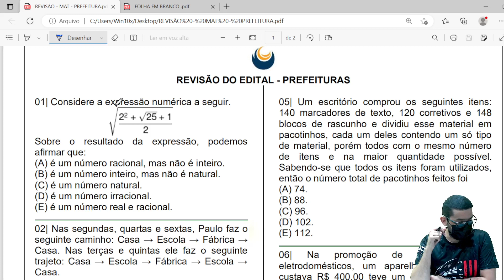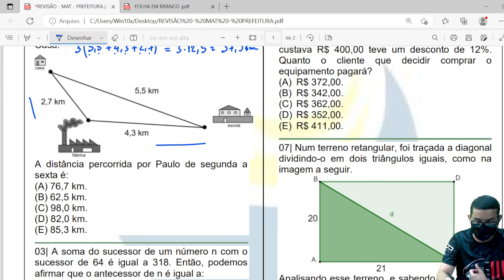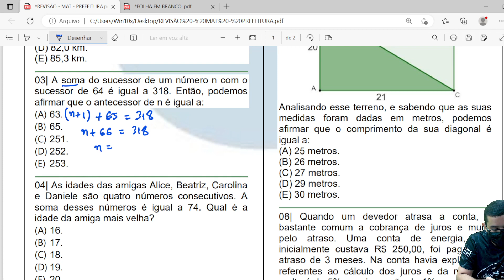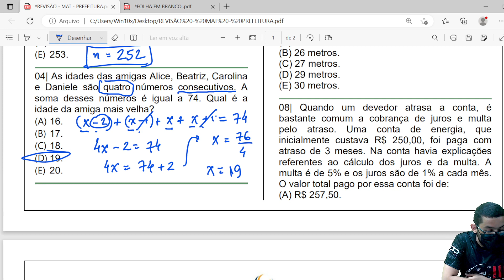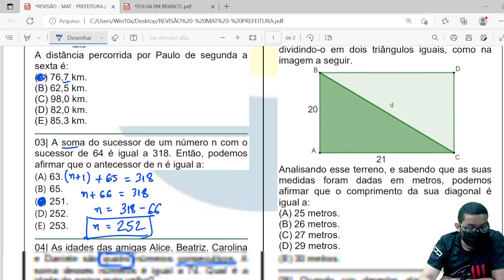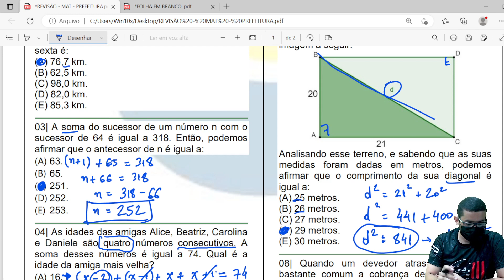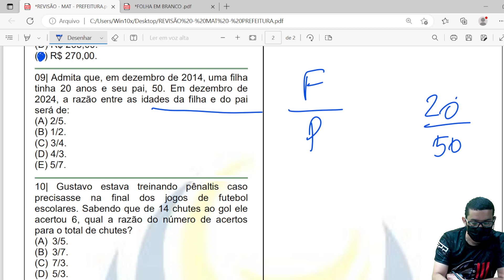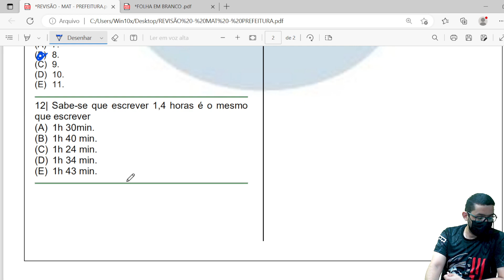REVISÃO FINAL - GUARDA MUNICIPAL DE PACAJUS - MATEMÁTICA - JONATHAN QUEIROZ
Cursos PRESENCIAIS - (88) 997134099 /(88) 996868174/(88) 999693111